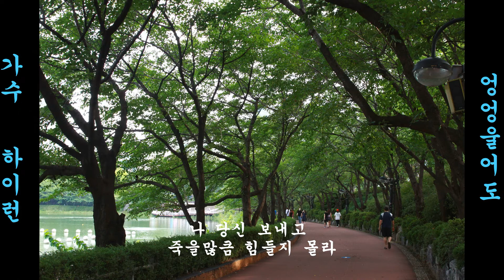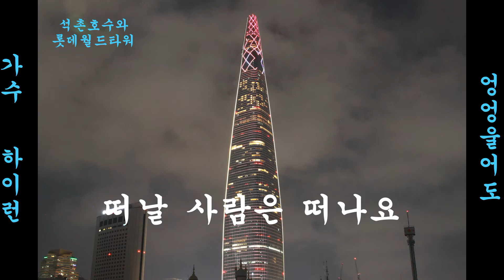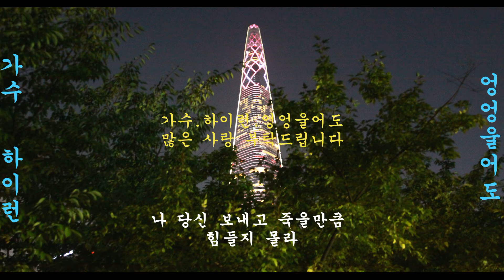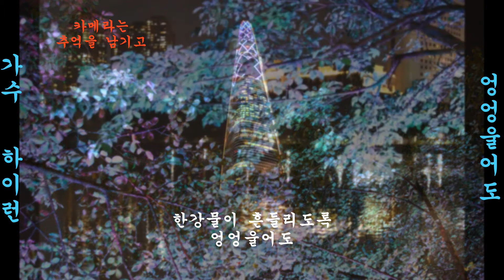가수.하이런.엉엉울어도.석촌호수와 롯데월드타워